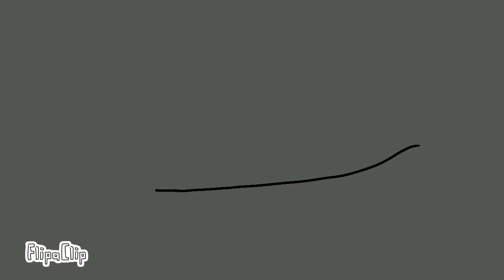Apocalypse meme (new avatar)